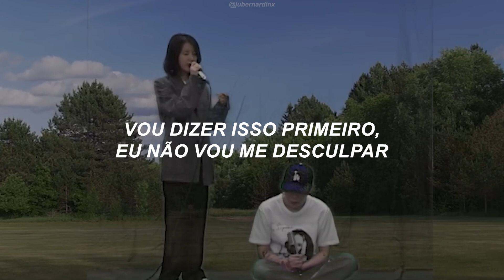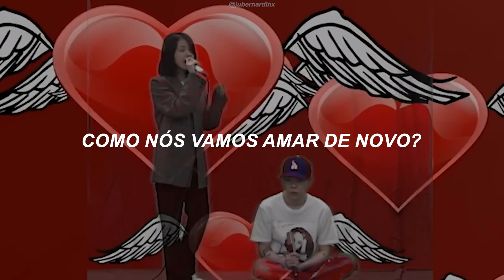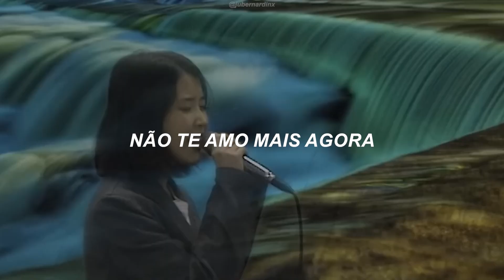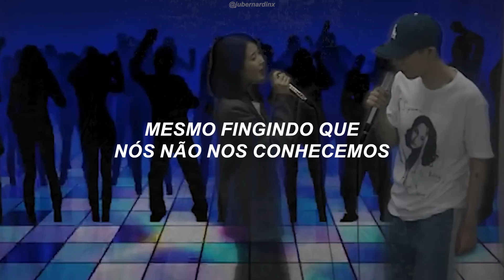IU - Can't Love You Anymore (feat. Oh Hyuk) (Legendado/Tradução)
Por que acompanhar o canal?
🔹 Atualizações frequentes com as últimas músicas de Kpop
🔹 Traduções precisas e contextualizadas
🔹 Interação com a comunidade de fãs de Kpop

Não se esqueça de:
👍 Curtir o vídeo se gostou
💬 Comentar suas sugestões e dúvidas